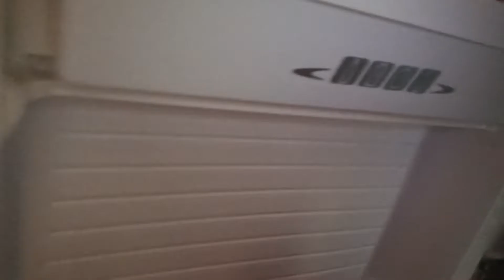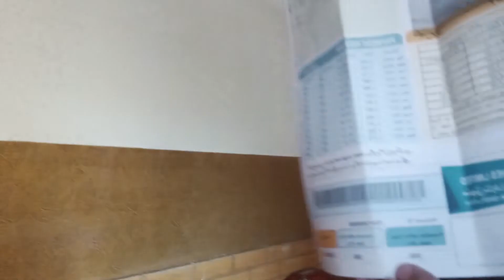bhook lagi hui thi Khali aik chicken 🍗 ka piece Mila 😂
My guys Watch the Video 💙